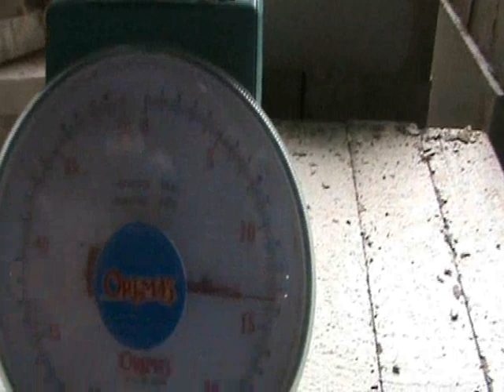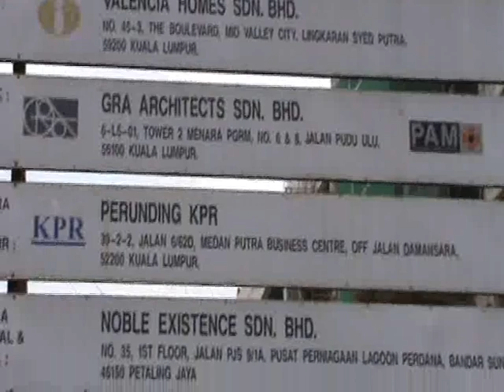KUIK wall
Sustainable Construction on Problematic Soil.